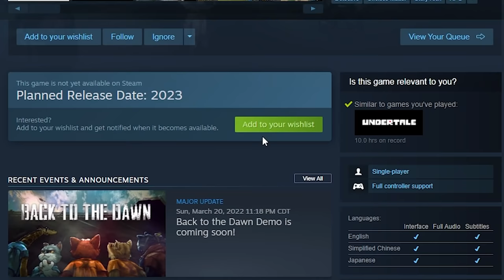Why The Mandalorian doesn't remove his helmet (w/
GO CHECK OUT @LikeAFoxStudios For more hilarious videos!

0:00 sponsor segment
1:02 video start
4:03 end card